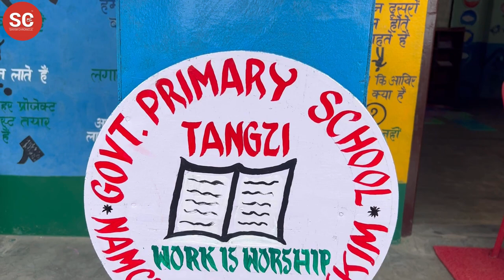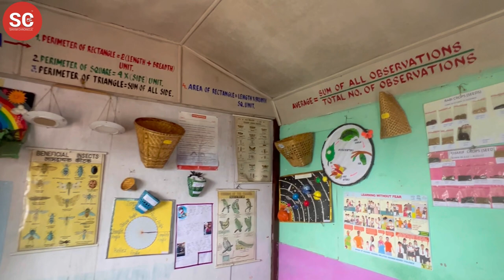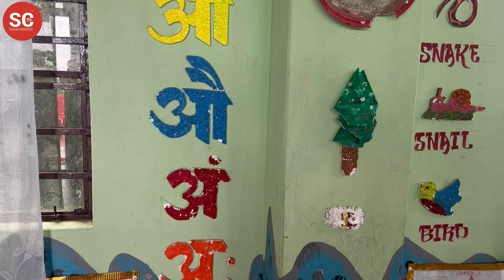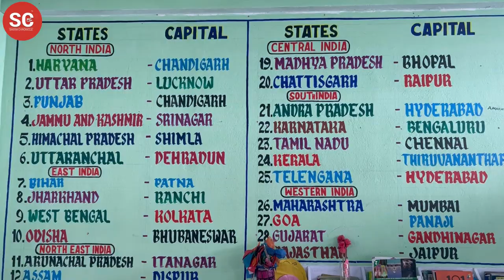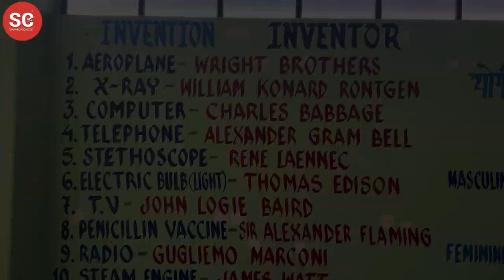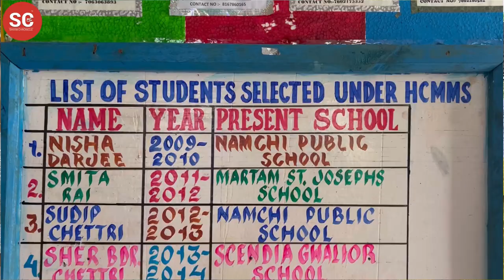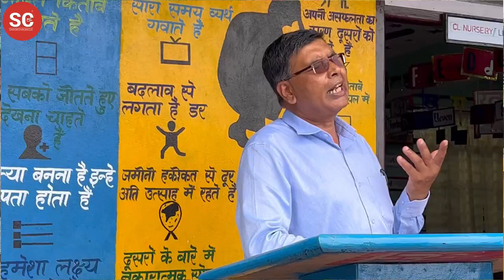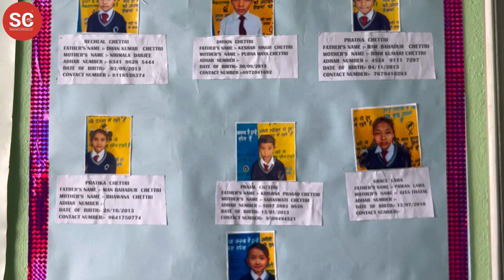13 July 2022